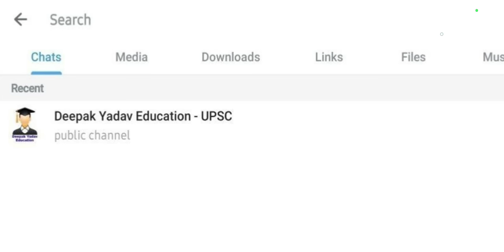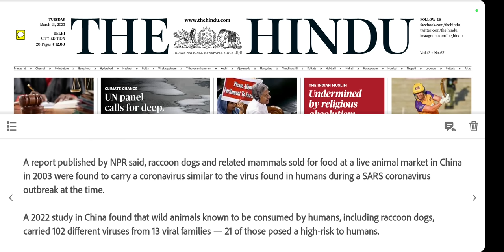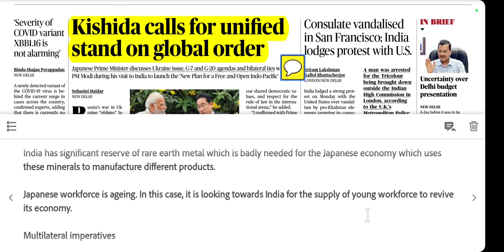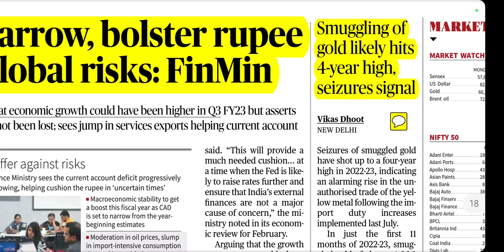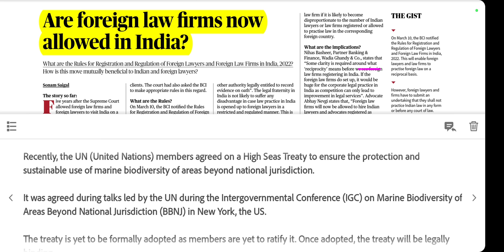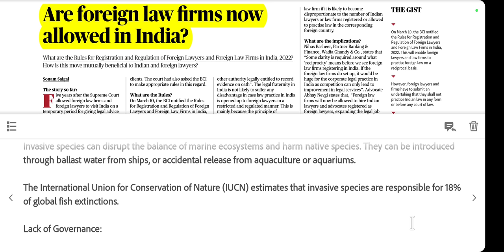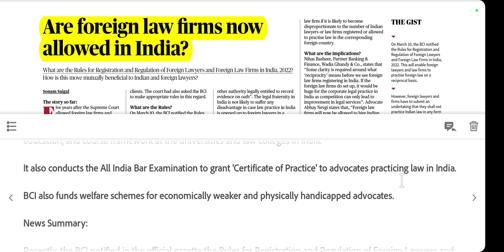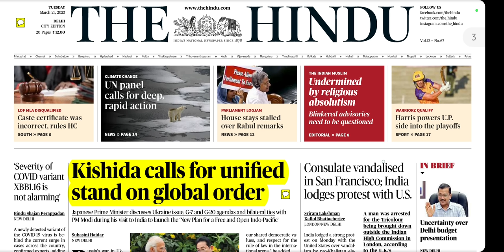21 March 2023 | The Hindu Newspaper Analysis | 21 March 2023 Current Affairs | Editorial Analysis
21 March Current Affairs Today | February Current Affairs for UPSC | February The Hindu Analysis

2 March 2023 The Hindu News and Editorial Discussion by Deepak Yadav Education

Important Notice :-

The Hindu)

The Hindu

About The Hindu 👇

Publisher-N. Ravi
Language- English
Headquarters- Chennai, Tamil Nadu, India
CountryIndia
Circulation1,415,792 Daily(as of December 2019)
ISSN0971-751X
OCLC number13119119